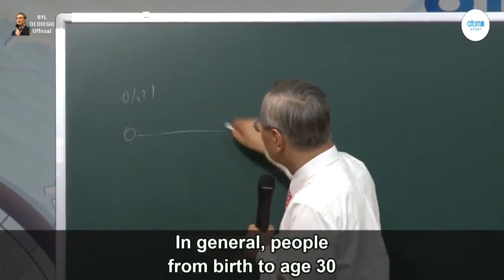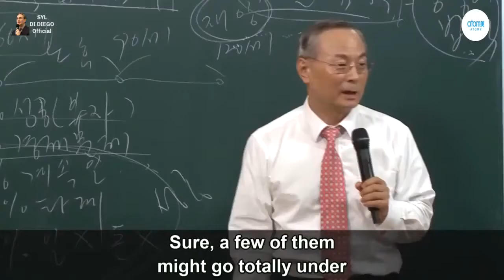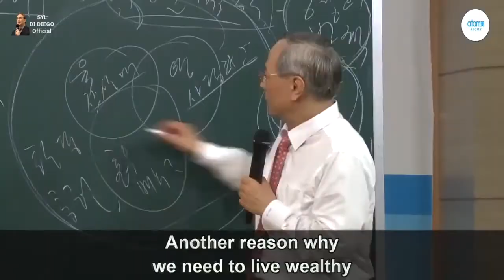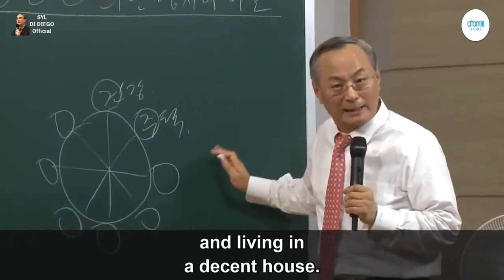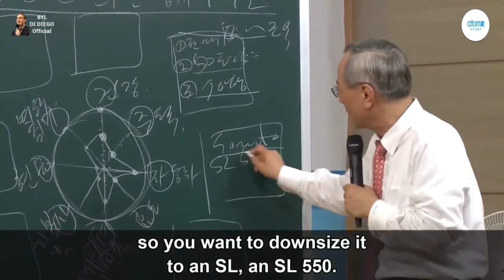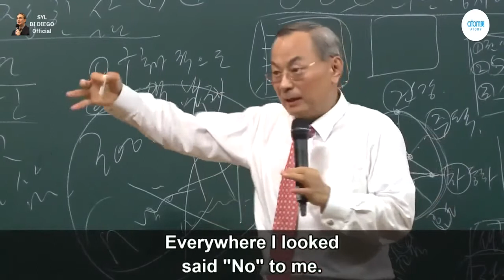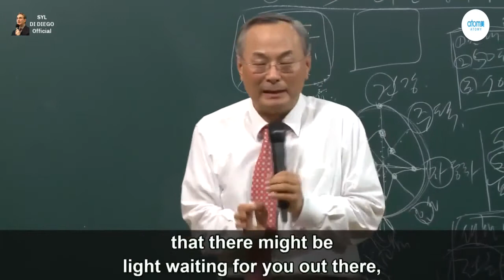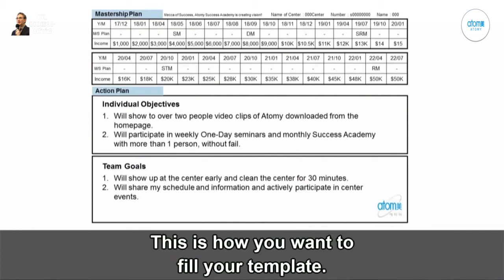ATOMY Balanced Life & Life Scenario by CEO Han Gil PARK (English) [42 MIN]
n this energetic presentation ATOMY CEO Han-Gill PARK explains how to design, pursue, and reach "dream life" for you and your family. Catch that passion of ATOMY Opportunity where real wealth and residual income is yours for no investment of money, just commitment and effort.
[English dubbed and English subtitled]

0:00 ATOMY Solutions to Social Problems
2:00 Deciding to do ATOMY Business
4:00 95% of people are failures in life
4:40 Andrew Carnegie observations on success factors
6:00 True North Principles of Success
7:18 Law of Success
9:00 Planning clarifies resources needed for specific desired results
10:00 Today envision your life success in 3 to 5 years or 10 years
10:50 Success means balancing human needs for body, spirit, soul & environment
11:35 Live well for people you love
13:00 How to support your children’s heartfelt life desires
14:30 Having resources to directly help people dying in need
15:25 Design your life with all 4 human elements
16:00 Money grows where things are complex
16:25 ATOMY was built by a thought - by 17 people with nothing
17:35 CEO Park had vison to make world class distributing company with just guts & effort
17:58 Make cinema scenario for you own life success in your head & put on paper
18:30 ATOMY Balanced Life Scenario template explained
27:00 Have huge goal, not “ordinary person’s life”
27:55 Make up your mind to be rich & leader in society
29:10 CEO Park Personal Testimony of climbing out of poverty to wealth
30:25 “When there is no hope, you must have hope”
31:45 “In order to love, you have to live a good life”
33:05 “There is no point to save money when you are poor”
34:00 Now after achieving success, major marital problems are over
34:40 Make detailed action plan to climb up to success
36:45 “Every winner has a miserable past”
37:45 When I had nothing I declared every day pipe dream of driving Mercedes car – and now I do!
38:35 You must make your pipe dreams come true because your success benefits your loved ones!
39:00 First & foremost paint detailed picture of your successful life in your head.
38:27 Write script for film scenario in your head of your future successful life
39:40 You can change story, setting & plot
40:00 You need iron will to succeed & can start from ground up
40:18 Examples of filled out balanced life scenario template
40:45 After life scenario, write 2nd detailed timeline, mastership goals & implementation plans
41:30 From tonight write down your dream life & action plan with all your heart!

[Note: The "ATOMY Balanced Life Scenario" online template is available at Official ATOMY online Shopping Mall

Video recorded August 17, 2012 in South Korea